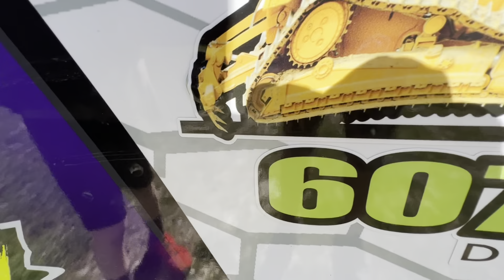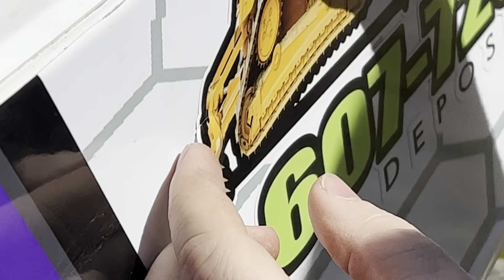Dominik Gets His Race Car Ready For The Weekend With A Little Help From His Brothers.